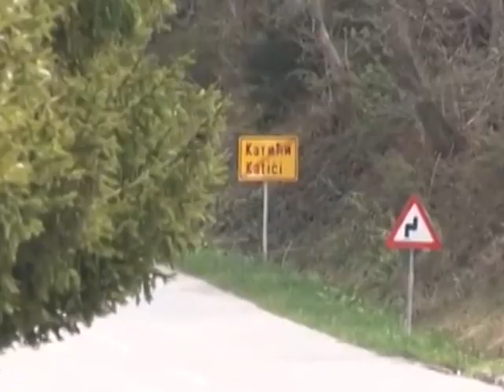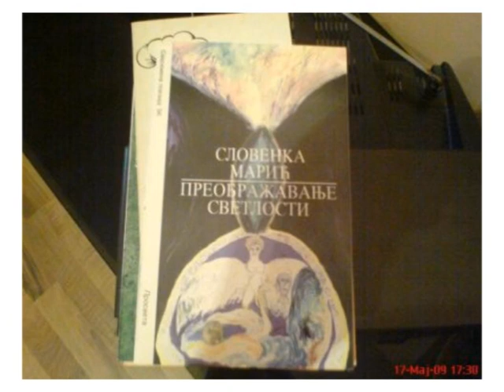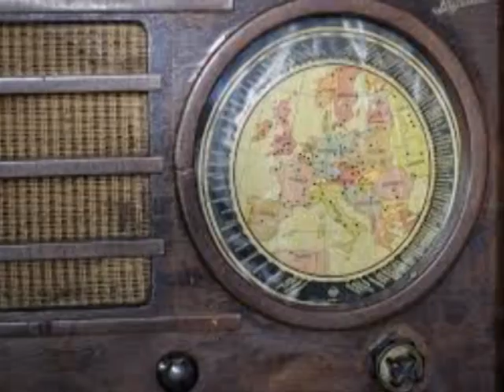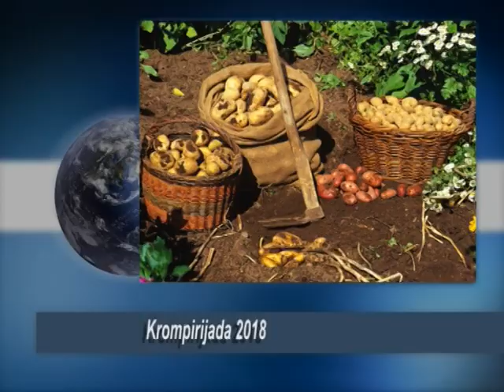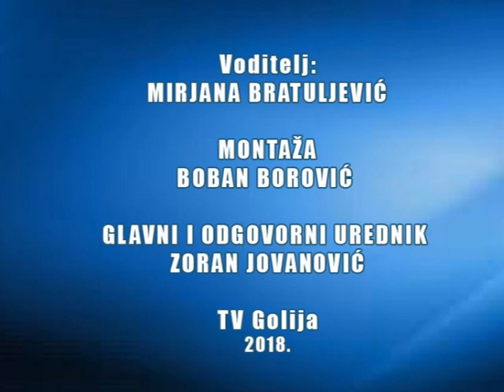Dnevnik TV Golija 20 09 2018